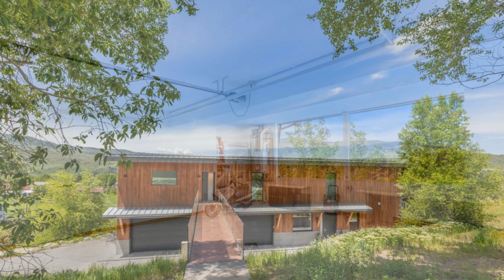Steamboat Modern Home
Presented by Derek Hodson, The Steamboat Group. .